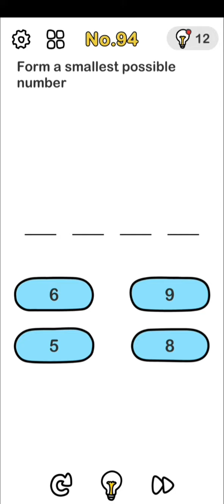Brain out level 91 to 100 solution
Brain out level 91 to 100 walkthrough solution

Brain out level 91 - what is the maximum number of pieces that a watermelon can be cut into with 10 cuts
Brain out level 92 - catch the rat
Brain out level 93 - how to pass this level
Brain out level 94 - find the smallest possible number
Brain out level 95 - once again
Brain out level 96 -  mom is back help me hide the gamepad
Brain out level 97 - turn this pyramid upside down in 3 moves
Brain out level 98 - tap in the following order
Brain out level 99 - help little girl eat the cake
Brain out level 100 - when zoe was 6 years old lulu was twice her age zoe is 10 years old now how old is lulu